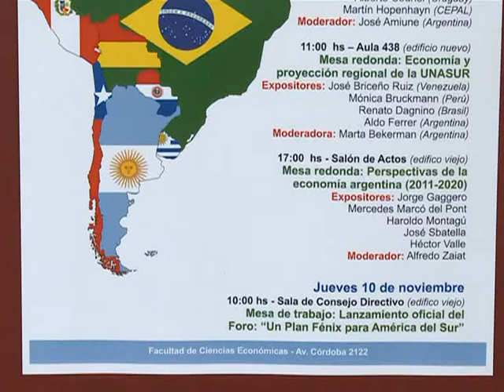"Es acertada la estrategia de argentina para enfrentar la crisis internacional"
El director de la división de desarrollo social de la CEPAL, Martín Hopenhayn, destacó la decisión de la presidenta Cristina Fernández de Kirchner para enfrentar la crisis internacional "Porque hasta ahora lo mejor que ha reaccionado fue la activación de los mercados internos", además opinó que "el ajuste implica una reducción del consumo y eso sería fatal para las economías latinoamericanas".
Hopenhayn participó del foro denominado "Plan Fénix para América del Sur", en la sede la de Facultad de Ciencias Económicas de la Universidad de Buenos Aires, donde compartió un panel junto al economista Ricardo Aronskind, director nacional de política macroeconómica del ministerio de economía, Horacio Rovelli y al economista y analista político brasileño, Carlos Bresser Pereira.
Posteriormente, Aldo Ferrer, economista y embajador argentino en Francia, hizo un análisis de la crisis internacional y destacó que en nuestro país "hemos salido de la subordinación y hemos recuperado capacidad de los estados nacionales de ordenar la economía".